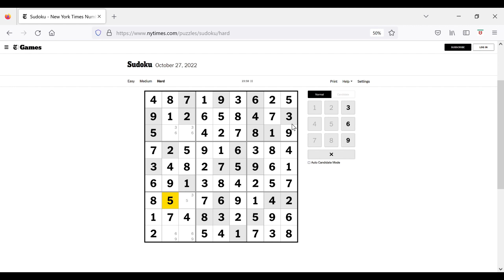The New York Times Hard Classic Sudoku - Oct 27, 2022